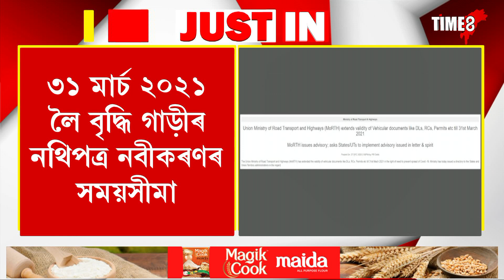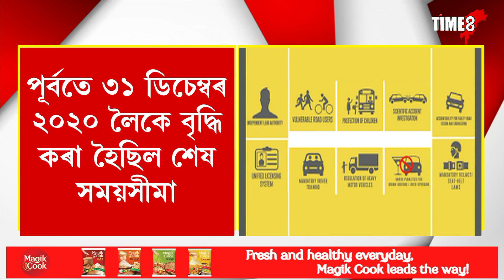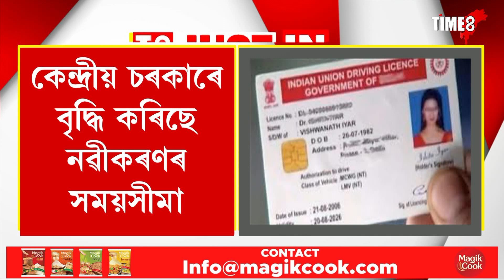৩১ মাৰ্চ ২০২১ লৈ বৃদ্ধি গাড়ীৰ নথিপত্ৰ নবীকৰণৰ সময়সীমা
৩১ মাৰ্চ ২০২১ লৈ বৃদ্ধি গাড়ীৰ নথিপত্ৰ নবীকৰণৰ সময়সীমা
কেন্দ্ৰীয় চৰকাৰে বৃদ্ধি কৰিছে নৱীকৰণৰ সময়সীমা
চালকৰ অনুজ্ঞাপত্ৰ, আৰ চি, পাৰমিট, সকলো নৱীকৰণৰ সময়সীমা বৃদ্ধি